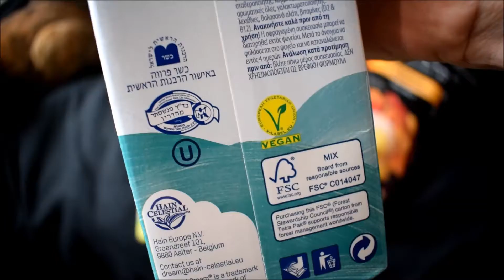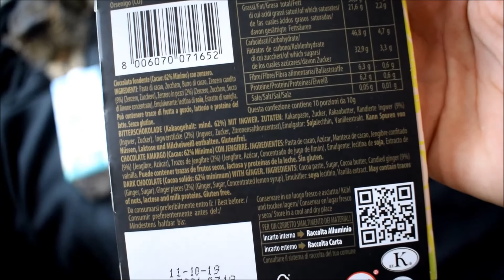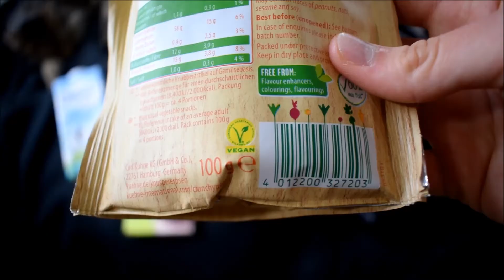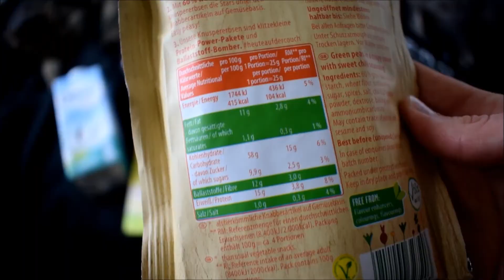Vegán bevásárlás Ausztriában | Kauf&Spar, Cherry | VeganNotesz.hu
Megmutatom, legutóbb milyen vegán-kompatibilis termékeket találtunk Ausztriában - most inkább édességeket, nem feltétlenül "létszükséglet" dolgokat vettünk, viszont jóval olcsóbbak voltam, mint itthon  :)

A Cherry / Kauf & Spar üzlet elérhetőségei:

7011 Siegendorf, GZO Fachmarktzentrum 3
2620 Neunkirchen, Semmeringstrasse 6

INFORMÁCIÓ: A videó eredetileg a másik csatornámra került feltöltésre, 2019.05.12-én.